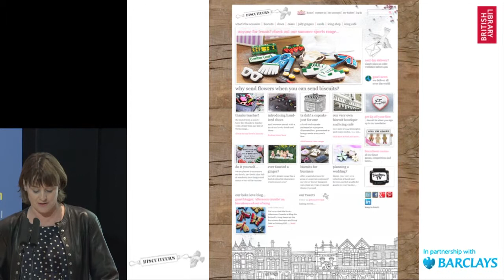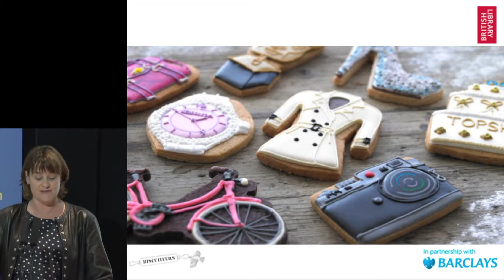Inspiring Entrepreneurs: Recipe for Success - Harriet Hastings co-founder of Biscuiteers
Part 3 of 13 Harriet Hastings, "Being completely different."

Harriet co-founder of Biscuiteers, who provide personalised home-made luxury biscuits and have had collaborations with Anya Hindmarch and the Conran Shop.